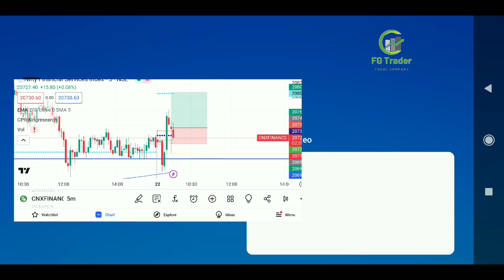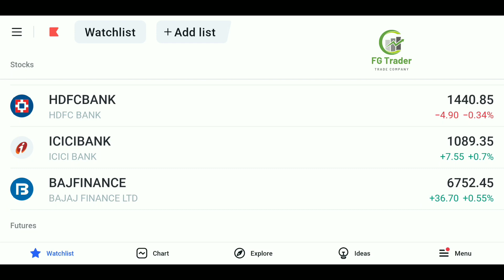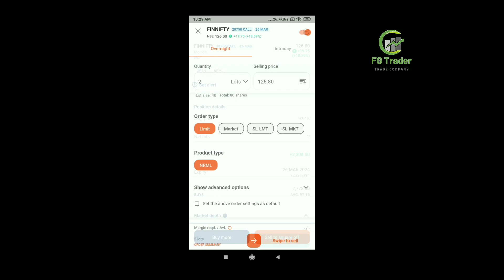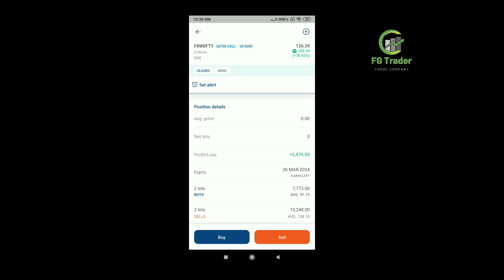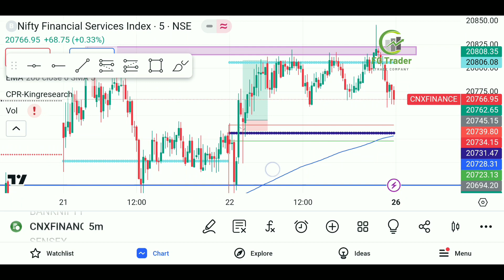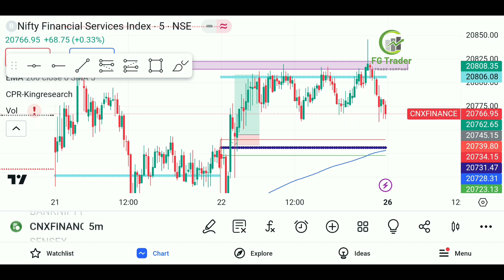Finnifty option trading | live option trading | option trading for beginners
forex trading Malayalam
futures trading for beginners Malayalam
how to become a successful trader Malayalam
how to success in option trading
today option trading profit
Stop lose in option trading Malayalam
day in the life of an options trader
option buying course Malayalam
how to trade options on tradingview
open interest trading strategy Malayalam
ce pe option trading Malayalam
how to analyse market for trading Malayalam

 what is futures and options | how to trade in options | option trading strategy | option trading Malayalam
option Greeks | option buying strategy for intraday | option buying Malayalam | option buying | option selling | option buying strategy Malayalam | option trading kaise karte hain | option chain analysis
option trading
options trading
trading
live trading
options trading strategies
trading options
trading options live
day trading
option trading call options
options trading tutorial
stock market
stocks
market news
share market